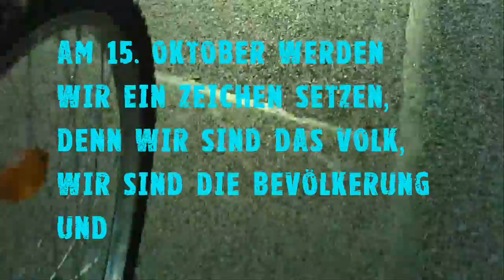globalchange - Phillipp meint: wir müssen am 15.10.2011 zusammenkommen!!